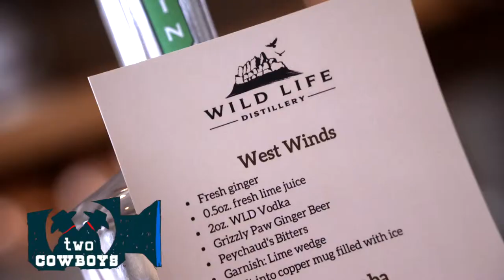Traveling Cowboys: At a Cocktail Class of Wild Life Distillery Learning How to Enjoy Our Local Booze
Wild Life Distillery Cocktail Class and Experience

Co-founders of Wild Life Distillery, Matt Widmer and Keith Robinson have grown up exploring the Rocky Mountains of the Bow Valley.
Today they are exploring a wilder life through their fledgling craft distillery.

We attended one of their first cocktail classes to find out what it is all about. What we discovered is a passion for flavors, but more importantly a passion for making local, supporting local and creating local Bow Valley experiences to showcase the good life.

Please enjoy the video with us and support these two young entrepreneurs. Their cocktails are coming on nicely and so are their spirits.